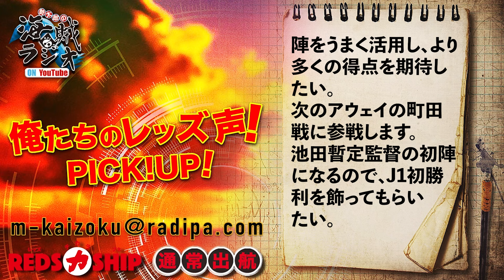【REDS力SHIP】#326 通常！凌磨で先制も滝行のような雷雨に見舞われ、中止。火曜、ヘグモ解任とマチェイスコルジャ再指揮が発表。この衝撃の監督交代にサポーターの声は様々。この航海は視界良好か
▼この動画はYouTubeチャンネル『勢太郎の海賊ラジオ on YouTube』
　酒蔵力提供の無料配信『REDS力SHIP』▼

木曜日に本船出航！（締切 配信当日の朝7時）
メッセージの宛先は
海賊クルーネームお忘れなく（読み方も教えて下さい）

レッズプレス!! 試合や練習、インタビューなどを掲載
スマホ 月額330円(税込)